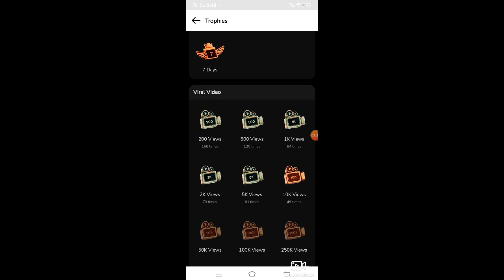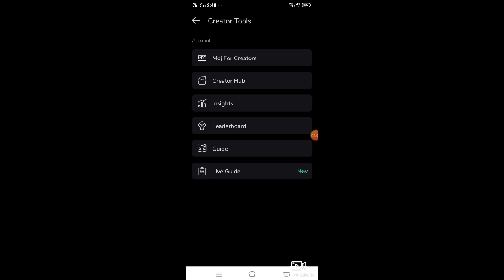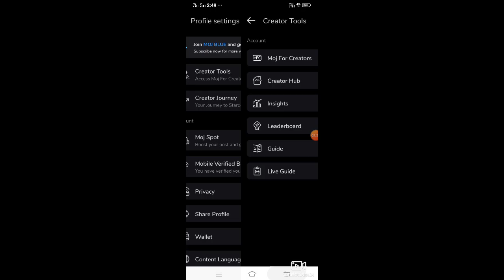How I monitized my moj application😱😱😱(Moj la first income evlo varuma?) Beginners guide in Tamil